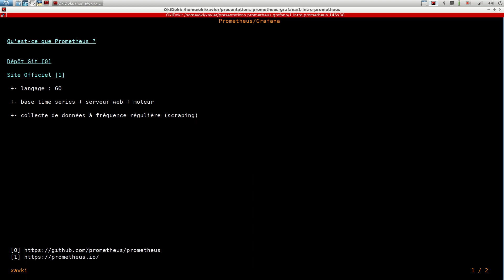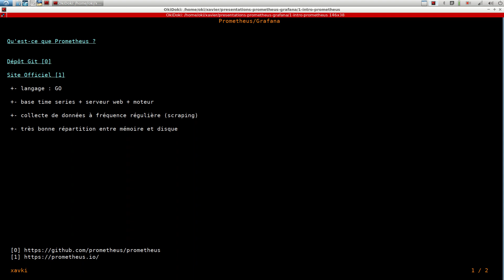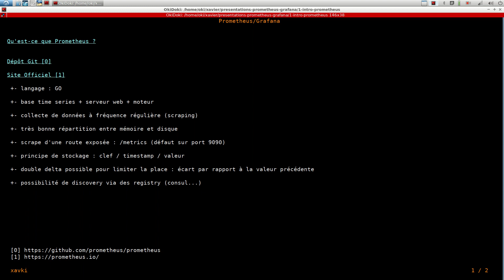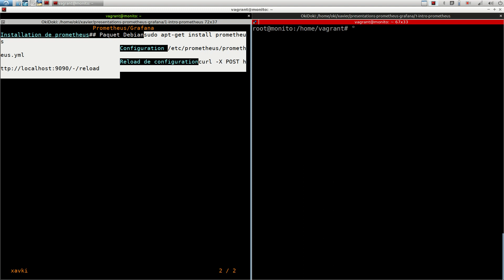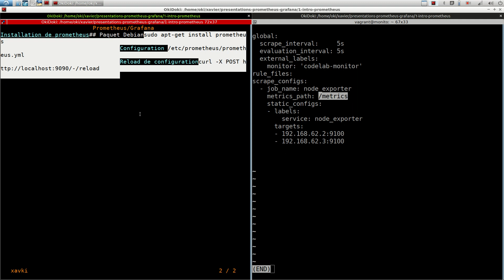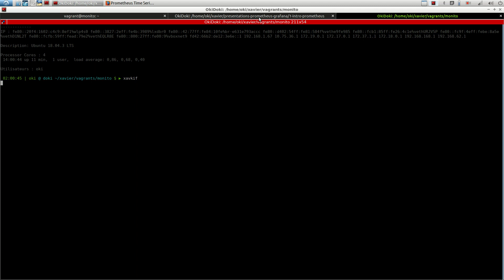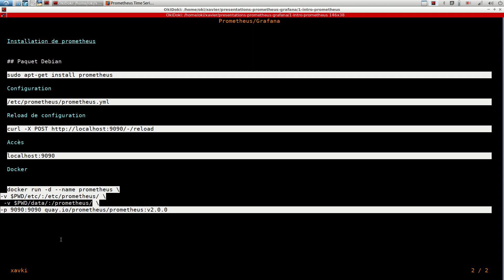PROMETHEUS - 1. Introduction, c'est quoi ?